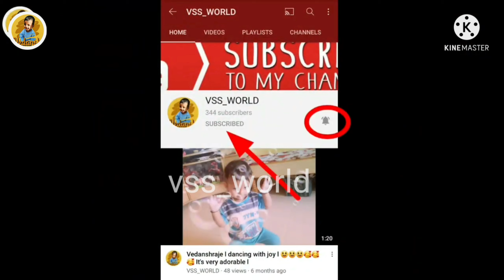Dilip Kumar dies at the age of 98; Bollywood mourns | Dilip Kumar Demise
Legendary actor Dilip Kumar passed away early on Wednesday morning. The actor died at around 7.30 am today. Later, a tweet was sent out via his Twitter handle, "With a heavy heart and profound grief, I announce the passing away of our beloved Dilip Saab, few minutes ago. " Take a look at the BREAKING NEWS